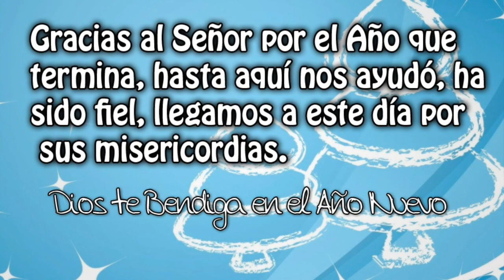🎉Fin del año video 2018 {Iglesia J.E.M.P}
2018 FIN DEL ANO VIDEO